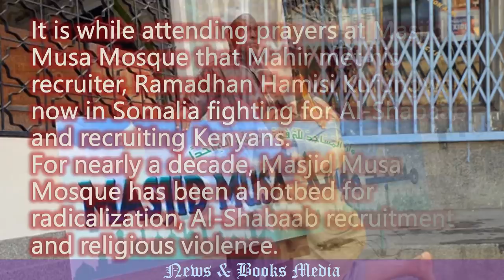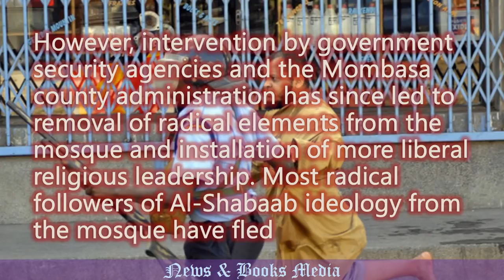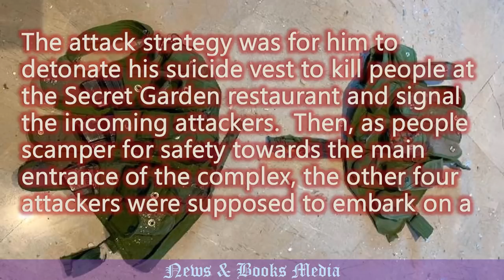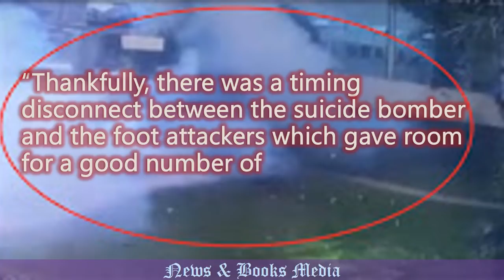Police identify suicide bomber as radicalised Mahir Khalid from Mombasa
The attack strategy was for him to detonate his suicide vest to kill people at the Secret Garden restaurant and signal the incoming attackers.  Then, as people scamper for safety towards the main entrance of the complex, the other four attackers were supposed to embark on a killing spree targeting the fleeing crowd.